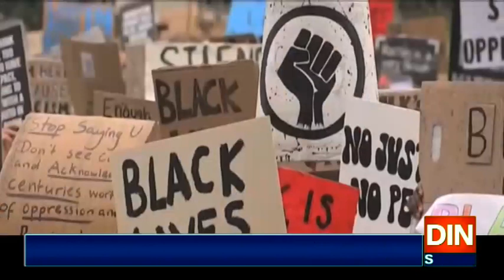جارج فلائیڈ کی ہلاکت،امریکا سمیت دنیا بھرمیں نسلی امتیاز کیخلاف بڑے مظاہرے